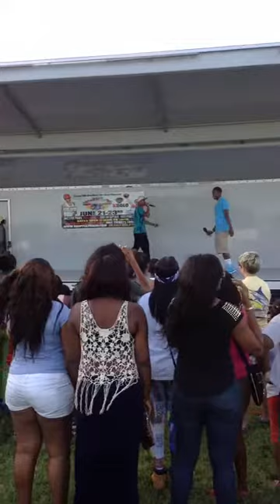KWELI PERFORMING @ HOOPFEST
Kweli and Young Nick performing a few songs at hoopfest on 6/22/13.